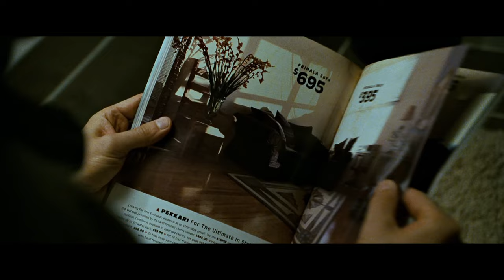Patrice O'neal on Fight Club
The late great Patrice O'neal talking about the David Fincher movie Fight Club starring Brad Pitt & Edward Norton.

If you watched the video or are reading this you're a G and we LOVE you!

Bong! Bong!